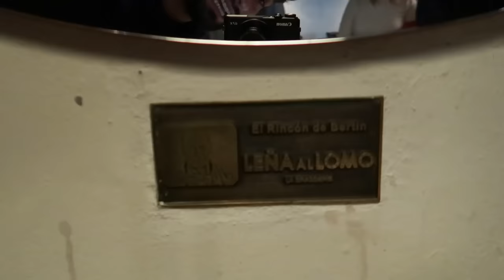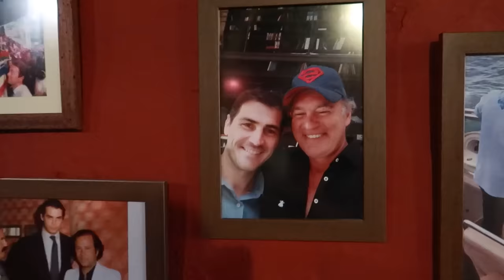Nos COLAMOS en la casa de Bertin Osborne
¡Nos estrenamos con este pedazo de VLOG! Nos colamos en la casa de Bertin Osbone para que podáis conocer mejor como es el detrás de las cámaras cada vez que grabamos un podcast.